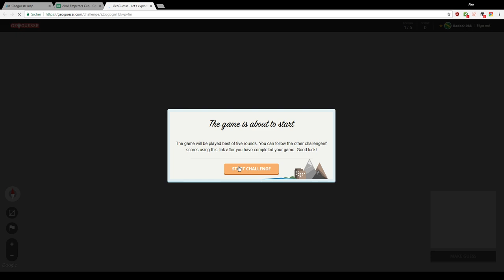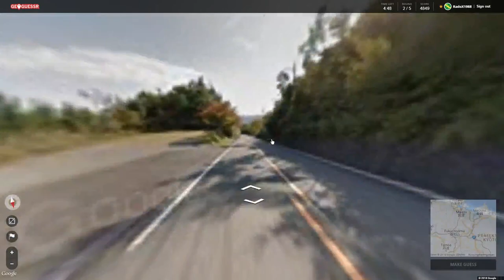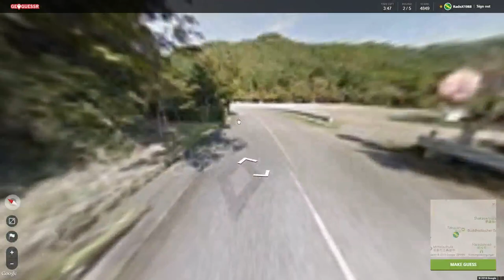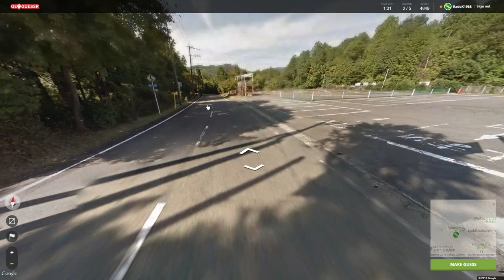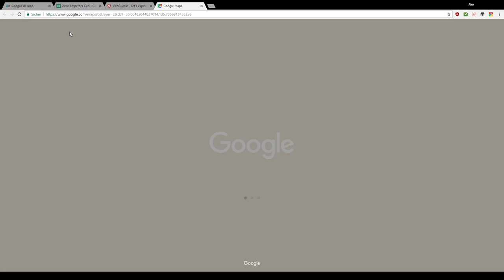Emperor Cup (Japan) Final on Kyoto, Geoguessr Ep. 23